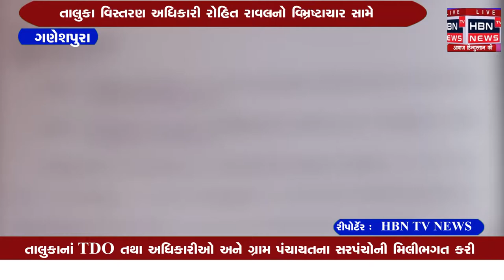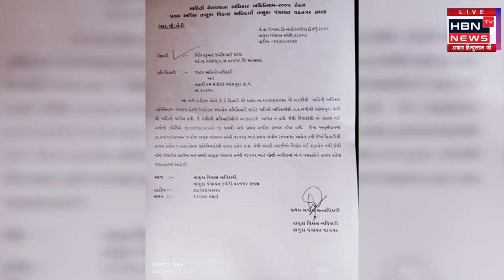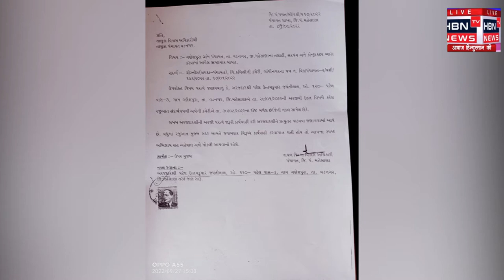ભ્રટાચાર દબાવા માટે RTI ના અરજદારને ધમકાવામાં આવે છે@chamktades576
ભ્રટાચાર દબાવા માટે RTI ના અરજદારને ધમકાવામાં આવે છે @HBN TV NEWS